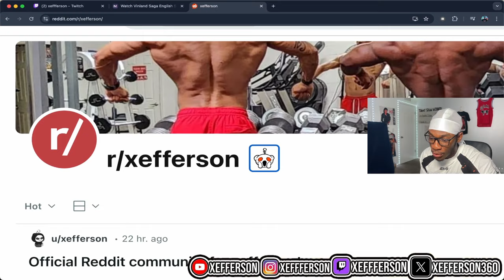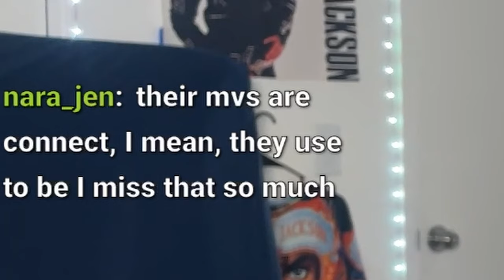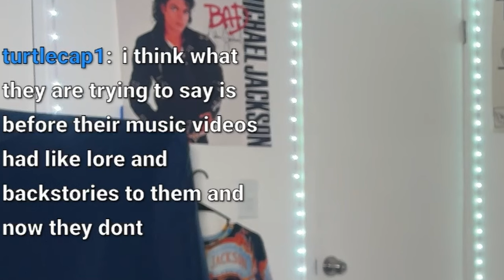NON KPOP FAN REACTS TO BTS 'RUN' MV (BLIND REACTION)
Reacting to BTS "Run" Music Video